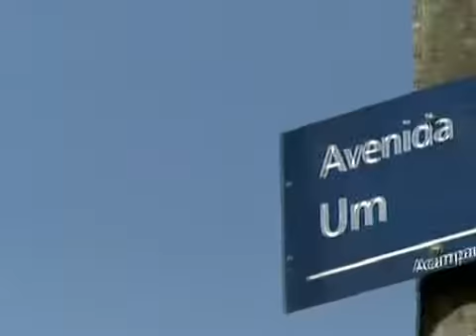Bom Dia SP - Eleições. Desafios para a cidade de Cajamar. (19/09/2012)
Série de reportagens em todas as 39 cidades da Grande SP.
Bom Dia São Paulo.